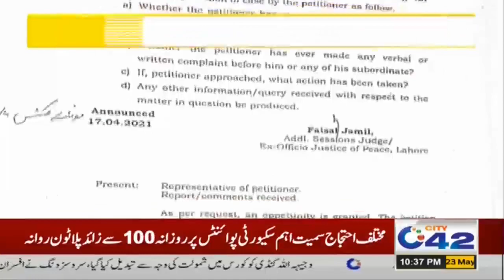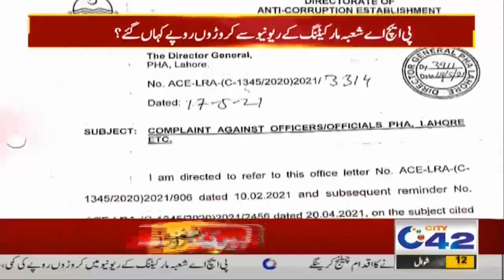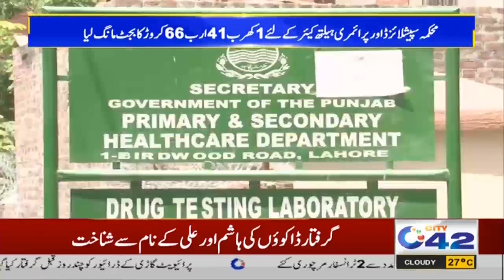10pm News Bulletin | 23 May 2021 | City 42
10pm News Bulletin | 23 May 2021 | City 42